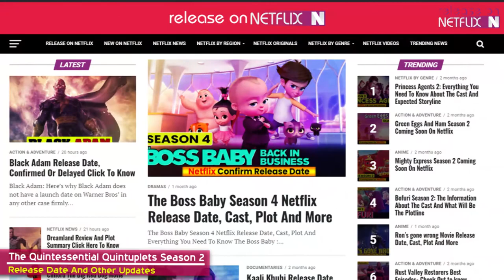The Quintessential Quintuplets Season 2 Release Date And Other Updates - Release on Netflix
The Quintessential Quintuplets Season 2 fans and followers want to know everything about The Quintessential Quintuplets Season 2 Netflix Release Date, Cast, Plot, Trailer & more.

The second season, titled The Quintessential Quintuplets ∬ (yes, that’s a double integral symbol) is scheduled to start broadcasting on TBS in Japan from January 2021, under the direction of Kaori (Yuyushiki) taking over from season one director Satoshi Kuwabara.

The series is being produced at Bibury Animation Studio (Azur Lane: The Animation), with Keiichiro Ochi returning as the series composer from the first season.